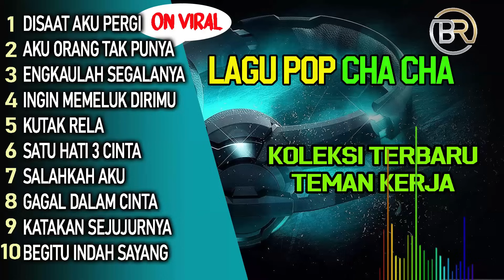TEMBANG LAWAS LEGENDARIS !!! LAGU POP CHA CHA KENANGAN [COVER KANG DAYAT]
TEMBANG LEGENDARIS !!! LAGU POP CHA CHA KENANGAN [COVER KANG DAYAT]  @baimrapi5758

DISAAT AKU PERGI
AKU ORANG TAK PUNYA
ENGKAULAH SEGALANYA
INGIN MEMELUK DIRIMU
KUTAK RELA
SATU HATI 3 CINTA
SALAHKAH AKU
GAGAL DALAM CINTA
KATAKAN SEJUJURNYA
BEGITU INDAH SAYANG

Request di coment ya gesss